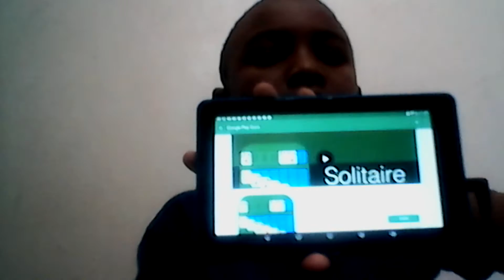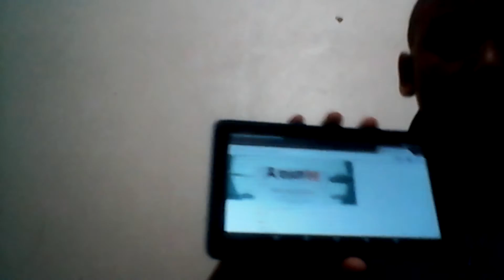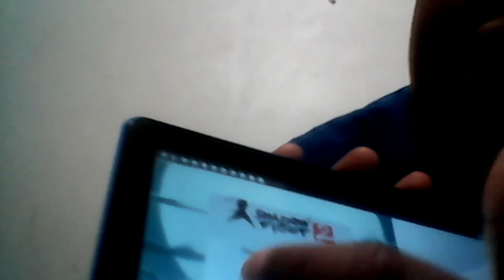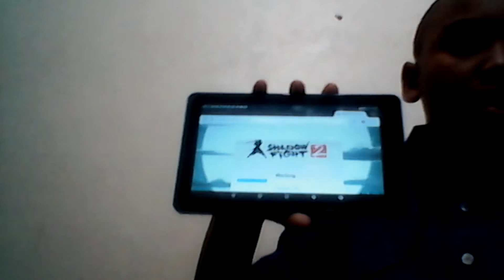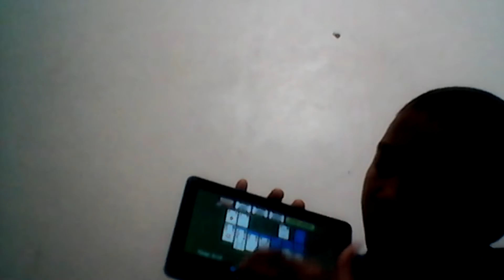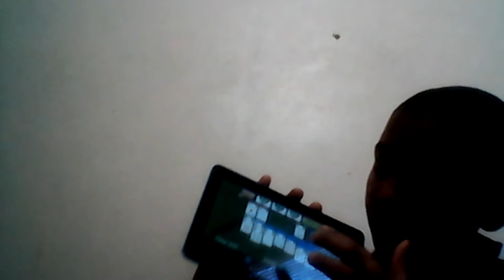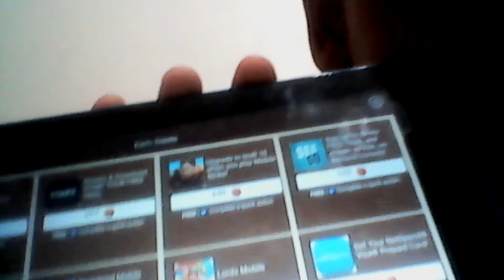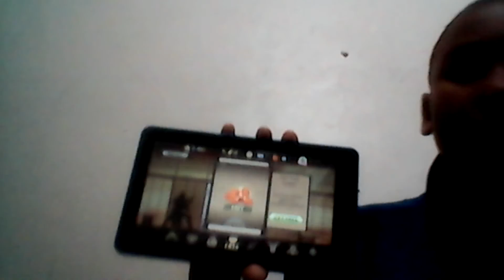how to hack shadow fight 2